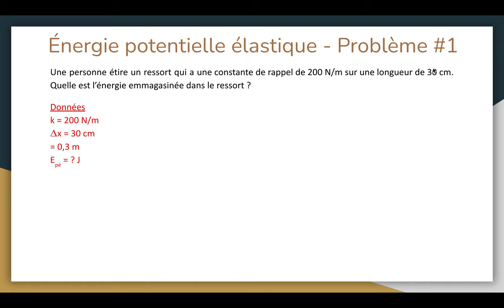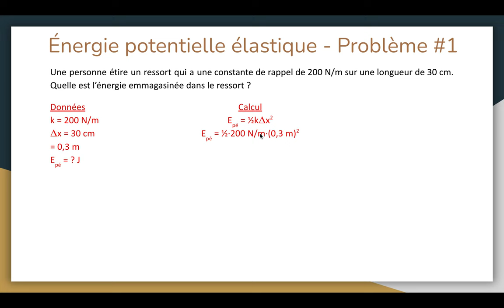Mécanique 8.2 : Énergie potentielle élastique - Problème 1